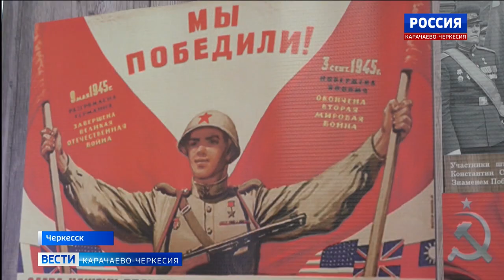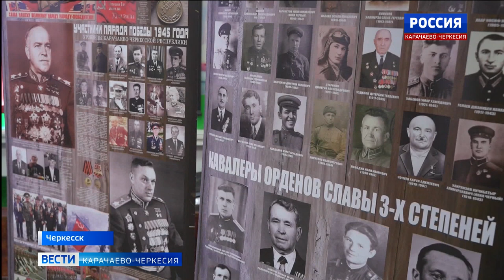В Карачаево-Черкесии стартовал месяц патриотической, спортивной оборонно-массовой работы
В Карачаево-Черкесии стартовал месяц патриотической, спортивной оборонно-массовой работы. В республиканском колледже индустрии питания, туризма и сервиса он пройдет под особенным девизом "Святое дело Родине служить"